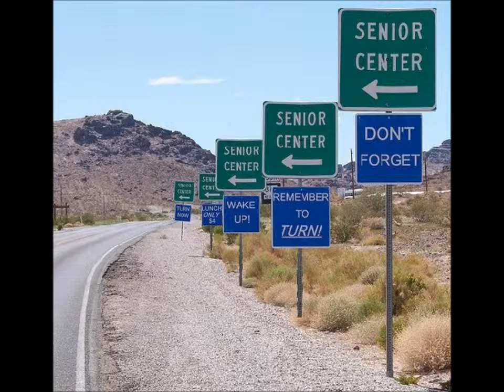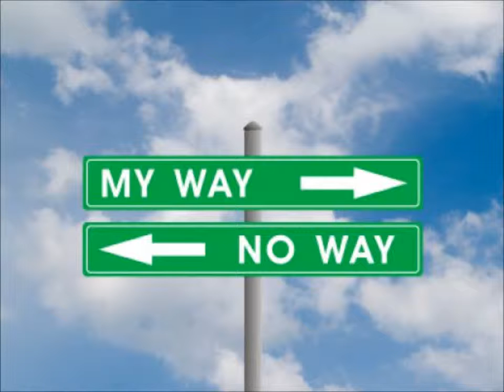My Movie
Commintment by leann rimes